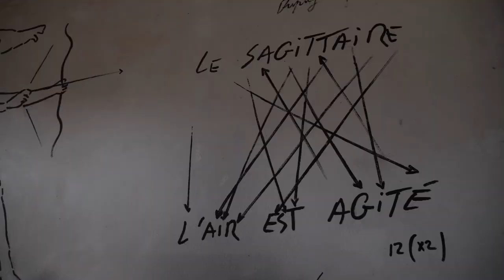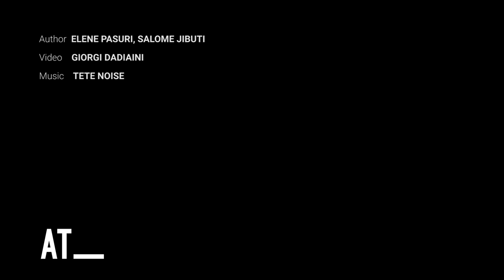INVISIBLE UTOPIAS - Karaman Kutateladze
INVISIBLE UTOPIAS - Karaman Kutateladze  / Art Villa Garikula / AT.ge